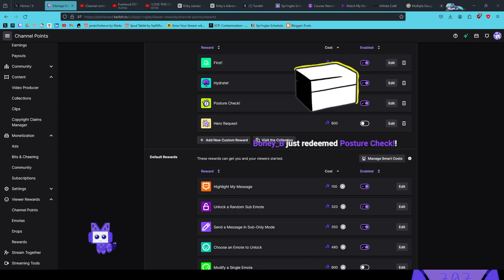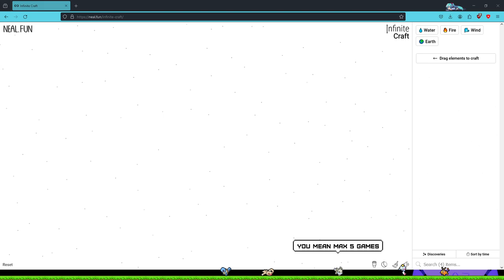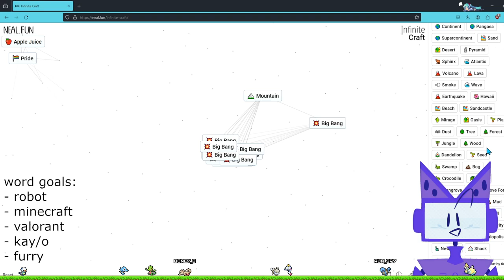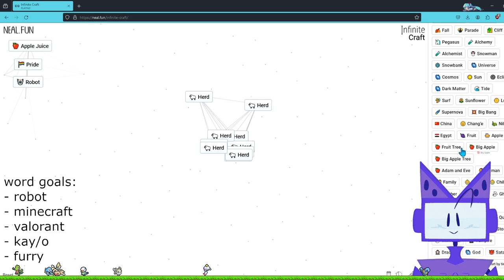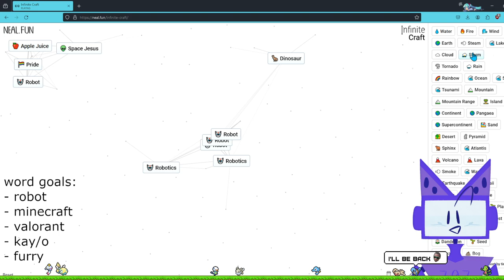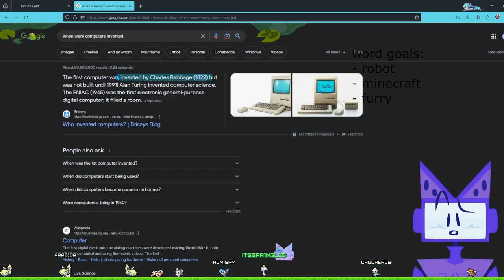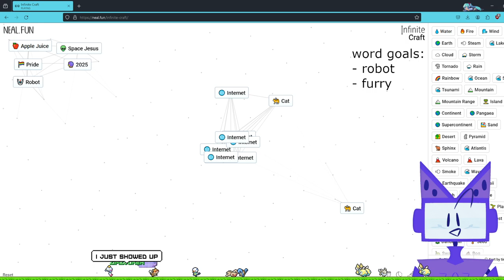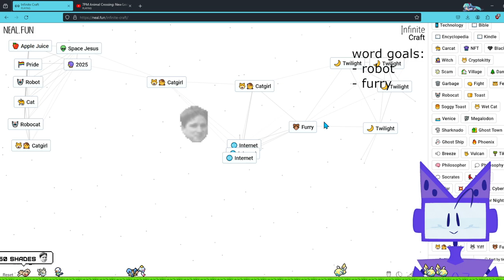OVERWATCH 2 esports games BUT i'm bad [NSE]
★彡 Hey, hey! This stream was originally streamed on the 29th of February 2024. In this stream, I play for my University's Overwatch 2 esports team and then play some Infinite Craft!